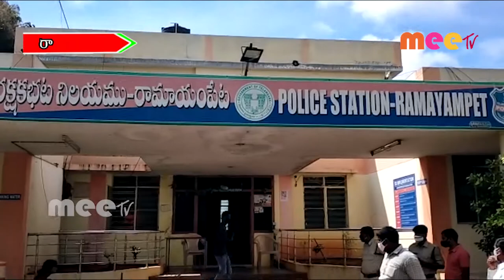అక్రమంగా తరలిస్తున్న 20 క్వింటాళ్ల రేషన్ బియ్యాన్నిపట్టుకున్న పోలీసులు //11.09.2020//MEETV NEWS//